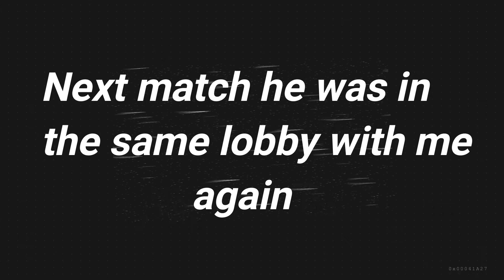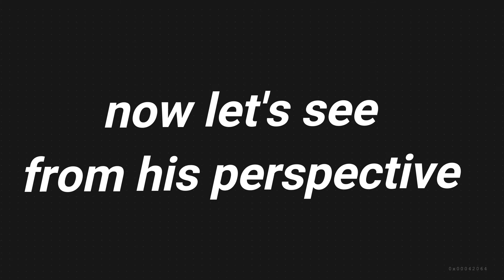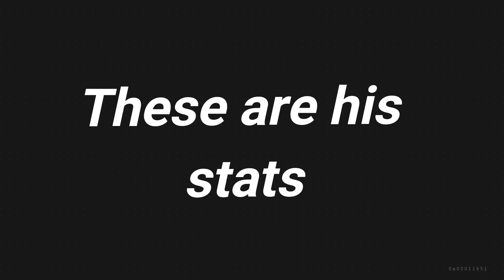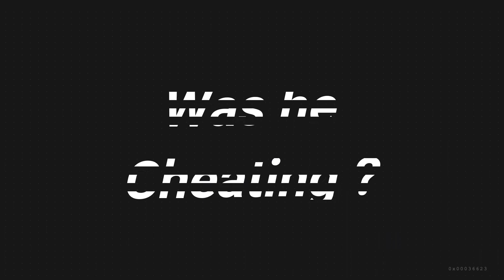PlayerUnknown's BattleGrounds - is he Cheating ?